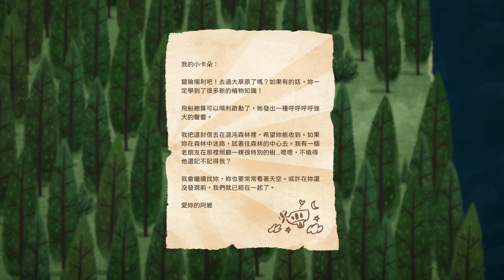【Carto】誤闖動物森友會，免費獲得一個熊抱，混沌森林奇特解謎法，旋轉地圖外還需要聽聲辨位：02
我要更多的動物！！